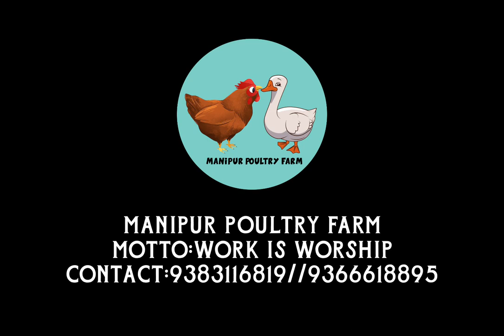Talk 78:Broiler Shed Construction and Design// Manipur poultry Farm//9383116819//9366618895✌✌✌